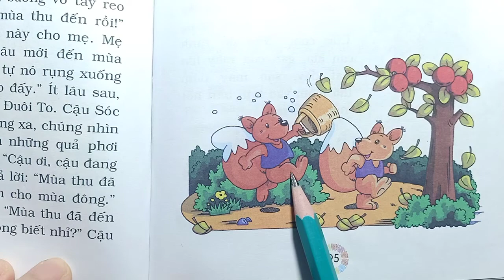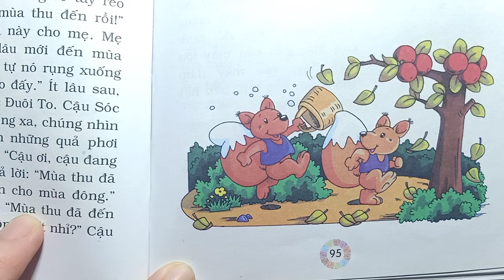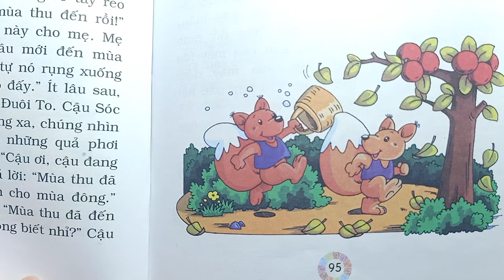KỂ CHUYỆN ; LÁ RỤNG - 365 TRUYỆN MẸ KỂ CON NGHE - DẠY TIỂU HỌC